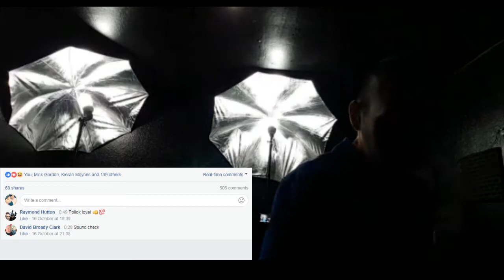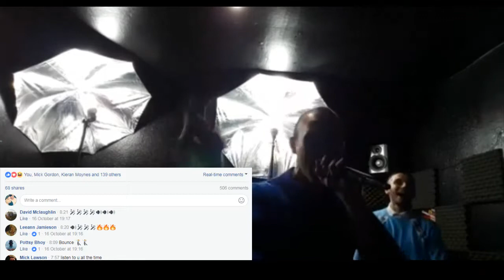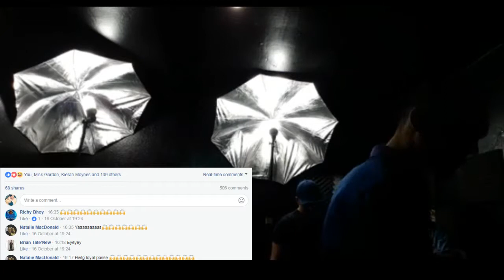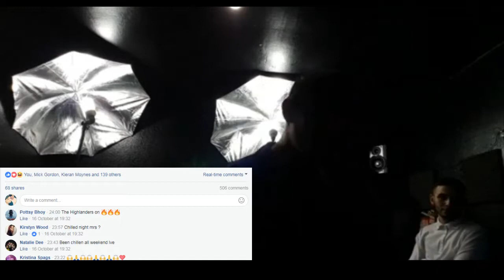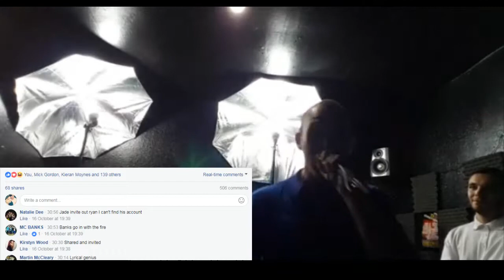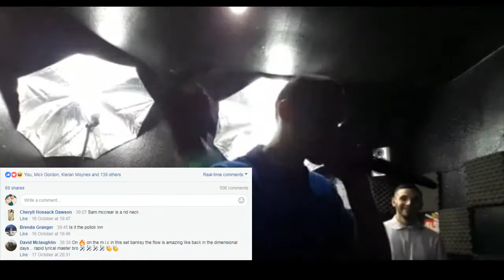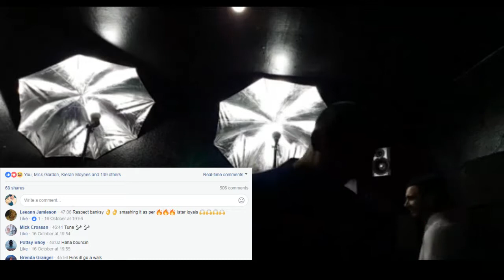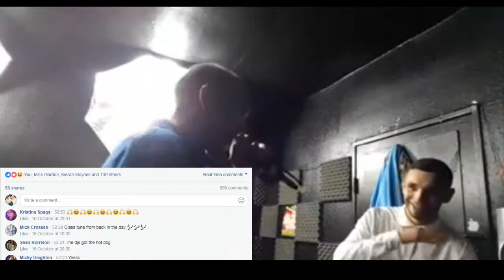DJ BOYO MC BANKS DIVGAFF SESSION